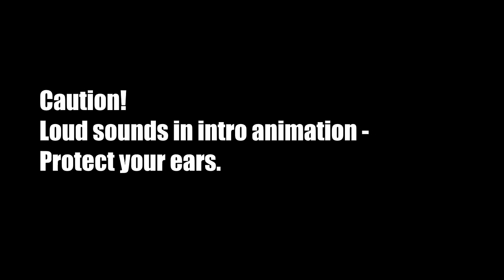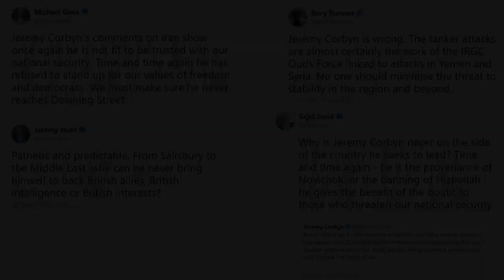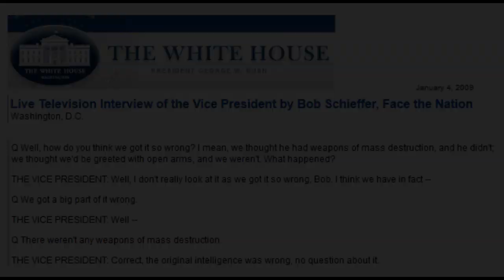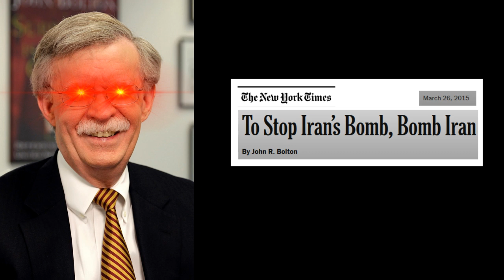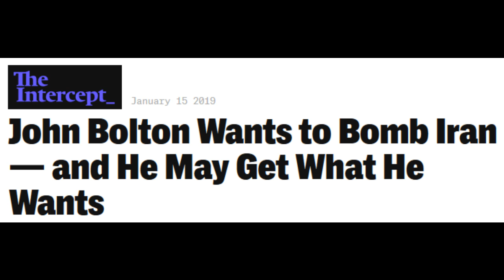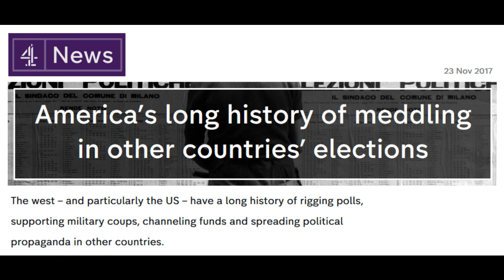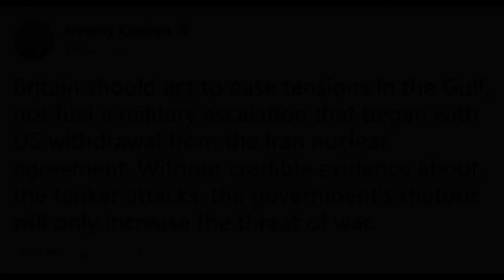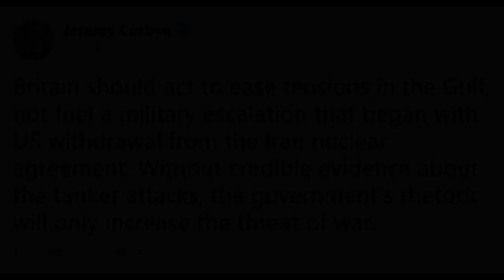US DESTROYS Iran with LIES and NUKES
Boats were attacked in the Gulf of Oman. Iran might've done it, but the evidence isn't strong yet. Hawkish dinguses in the US and UK governments are itching to invade Iran. Others urge caution, asking for a more full investigation to make sure. A lot is at stake, and there's a history of getting it wrong. The West screwed Iraq up, with devastating consequences. May the Caution of Corbyn be with you. We need it! :S

Further reading:
* The Intercept article: Here’s John Bolton Promising Regime Change in Iran by the End of 2018
* The Intercept article: John Bolton Wants to Bomb Iran — and He May Get What He Wants
* Eyes Left podcast: War On Iran / War On Trans Troops
* Eyes Left podcast: Venezuela: Refuse to Fight Another Oil War